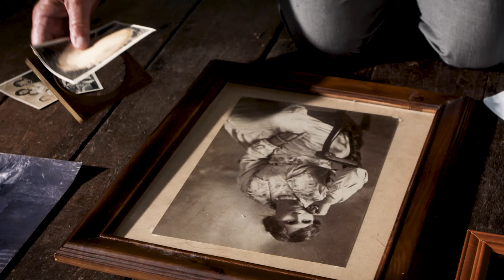Lydia Fairhall & The She Oaks - Sign Of The Times (Official Music Video)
Lydia Fairhall & The She Oaks - Sign Of The Times
Out 17 September 2020

Video Director - John Harvey
Cinematographer - Leeroy Todd
Set & Costume Design - Cindy Vogels
Film Editor - Patrick McCabe

Filmed at various locations on Gubbi Gubbi/Kabi Kabi country, the Sunshine Coast – Queensland, Australia.  (Golden Beach, Yandina, Gympie)